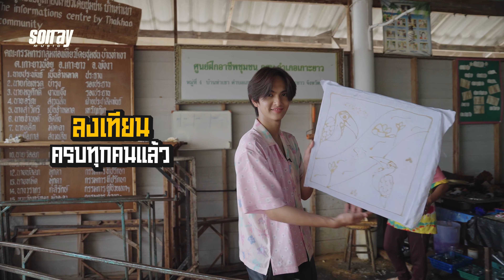[HIGHLIGHT] BUSSING THAILAND EP.3 'เมื่อให้ BUS โชว์ฝีมือศิลปะ มันก็จะบันเทิงหน่อย ๆ'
มารู้จักนกเงือกเกาะยาวน้อยไปกับ BUS กัน !

สามารถรับชมได้ทาง Youtube : BUS because of you i shine
พร้อมกับคำบรรยายภาษาไทย ภาษาอังกฤษ และภาษาจีนได้ที่ YouTube: BUS because of you i shine ได้เลยย

Let's get to know the hornbills of Koh Yao Noi with BUS!

BUSSING THAILAND EP.3 is now on YouTube: BUS because of you i shine with English and Chinese subtitles.